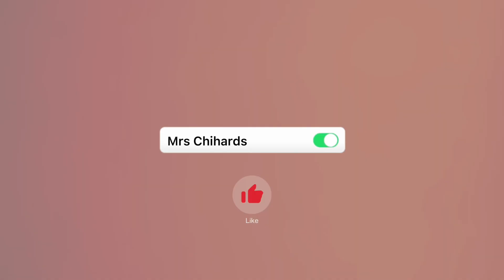Sylvie Brett | Don’t call me Angel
🫧sᴜʙsᴄʀɪʙᴇ & ʟɪᴋᴇ 🫧
✔︎ 𝑉𝑖𝑑𝑒𝑜 𝐼𝑛𝑓𝑜𝑟𝑚𝑎𝑡𝑖𝑜𝑛:
ғᴀɴᴅᴏᴍ - ᴏɴᴇ ᴄʜɪᴄᴀɢᴏ - ᴄʜɪᴄᴀɢᴏ ғɪʀᴇ
ᴄᴏʟᴏʀɪɴɢ - ᴍʏ ᴘᴏʟᴀʀʀ
ᴡᴀᴛᴇʀᴍᴀʀᴋ - ʙᴜʙʙʟᴇ ʟᴏᴠᴇ ᴇᴅɪᴛs
ᴘʀᴏɢʀᴀᴍ - ᴄᴀᴘᴄᴜᴛ